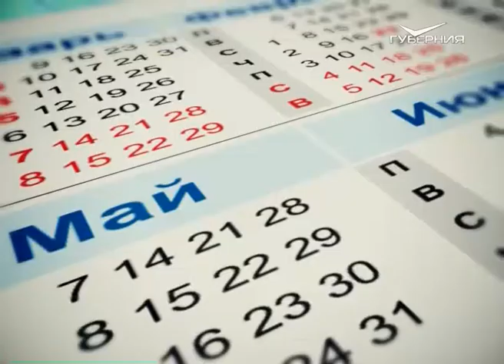Календарь губернии 21.07.2017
21 июля у православных большой праздник - День явления Казанской иконы Божией Матери. А по народному календарю сегодня день Прокопия-Жнеца или Зажинки - один из древнейших земледельческих праздников. В это время на Руси начинали жать рожь. А после работы обычно устраивали праздничный ужин. Жатва подводила итог многодневному крестьянскому труду.

В этот день на свет появились: известный американский писатель, лауреат Нобелевской премии по литературе Эрнест Хемингуэй; популярная российская актриса Нонна Гришаева; голливудский актёр Робин Уильямс.